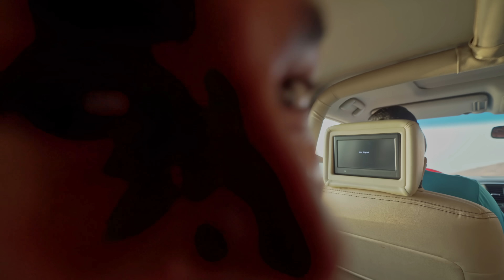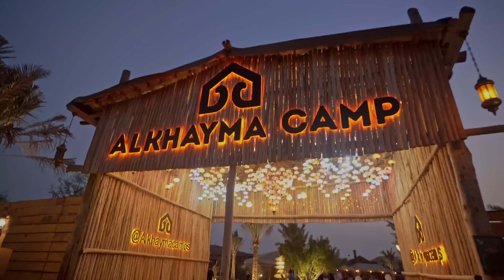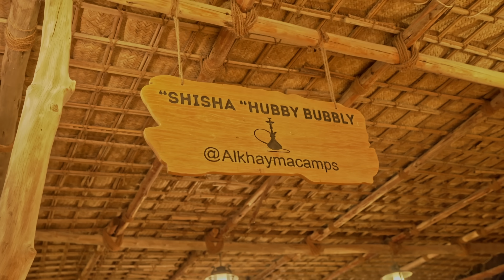24H no DESERTO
O QUE ACHASTE DO VÍDEO? COMENTA EM BAIXO!
📸Sou mais ativo no IG: @windoh